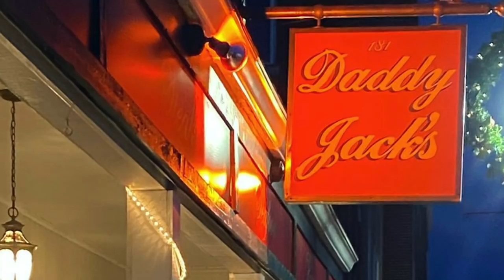Turkey Tetrazzini | A Post Thanksgiving Recipe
On May 11, 2021, we lost an amazing man — a true pillar of our community.
You will be forever in our hearts, Daddy Jack!

YouTube Channels:
Chaplin's Classics
Cooking With The Blues
Jack Daddy Records

CWTB
Quaker Hill, Connecticut 06375